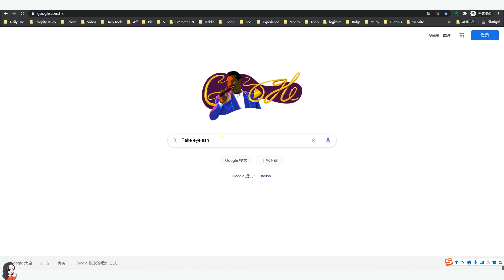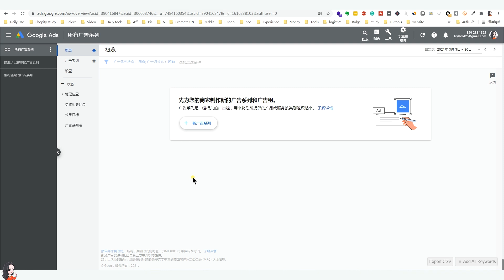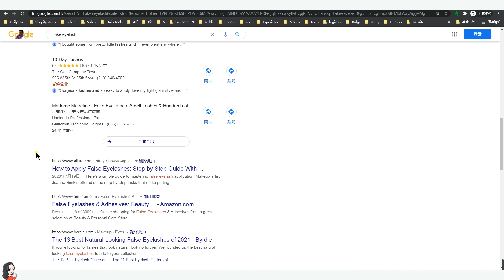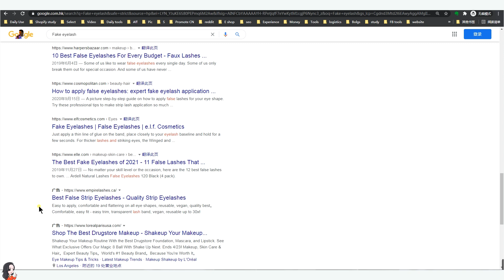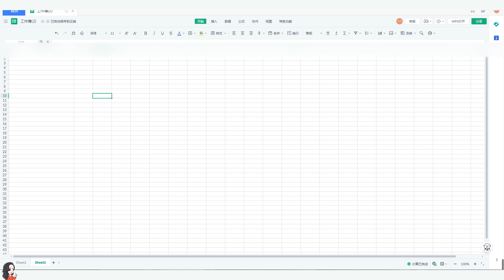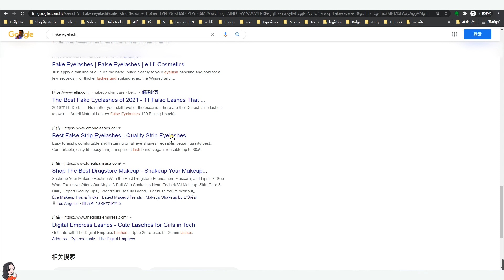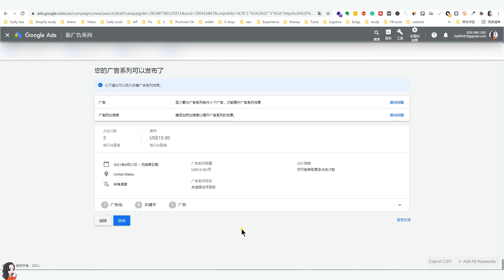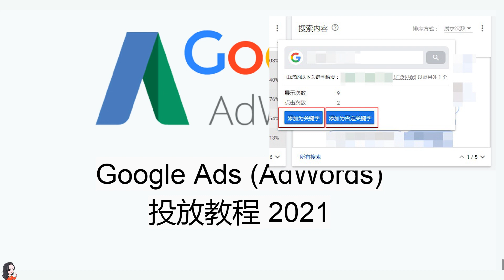谷歌搜索广告教程 如何投放谷歌的搜索广告 如何优化你的谷歌搜索广告 2021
这是一个谷歌搜索广告教程,如何投放谷歌的搜索广告以及如何优化你的谷歌搜索广告，希望今天这期视频对你有所帮助和启发。

00:00 开始
03:07 开始投放谷歌搜索广告
04:21 谷歌广告的结算设置
20:33 如何优化你的谷歌搜索广告： 使用谷歌建议
22:50 如何优化你的谷歌搜索广告： 否定关键词
25:30 总结

跨境必备工具：
Grammarly最强大的英文检查工具： (免費+)

成功注册并收到1000 USD后即可得25美金！

如果您愿意进一步支持我把頻道做得更好，我也很乐意合作/赞助 ：
Shopify&WP独立站QQ交流群：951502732
海外网赚交流群QQ交流群：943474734